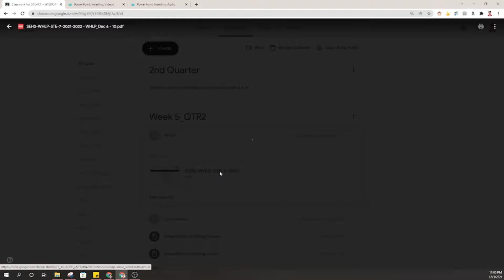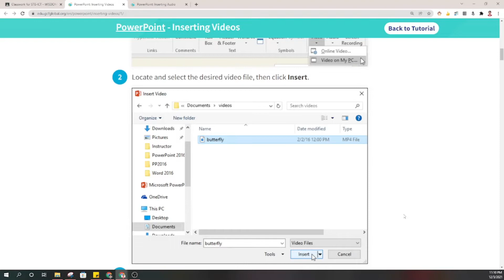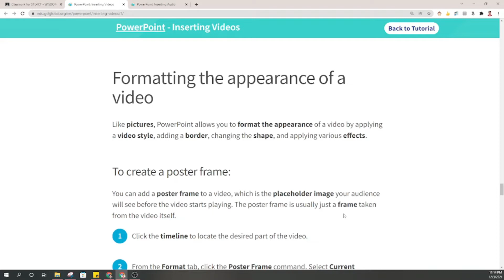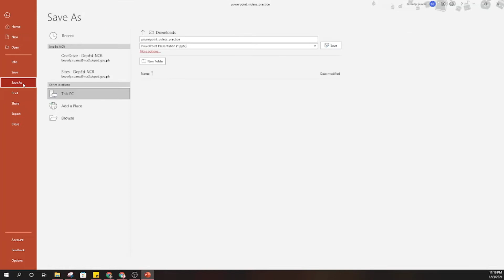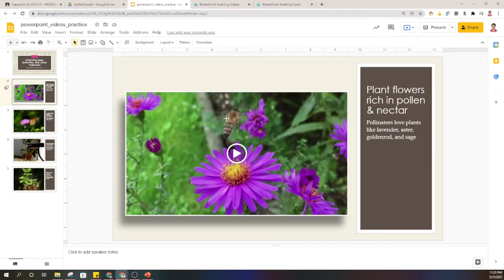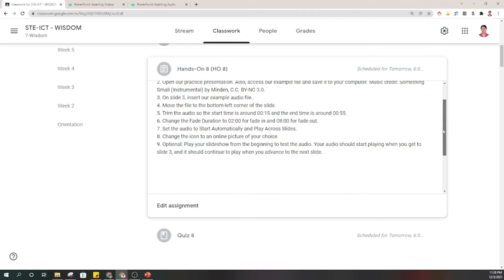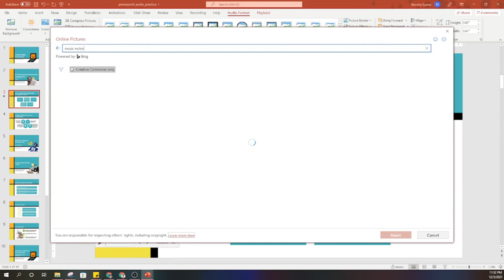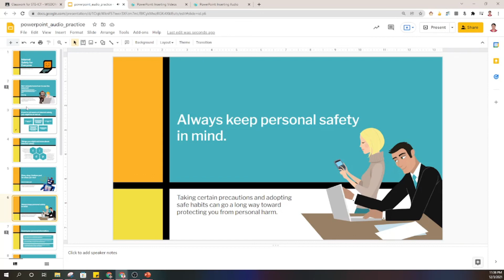Week 5: Video and Audio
MS PowerPoint